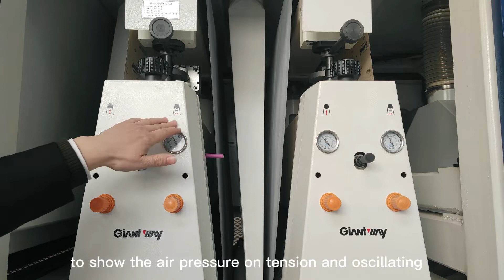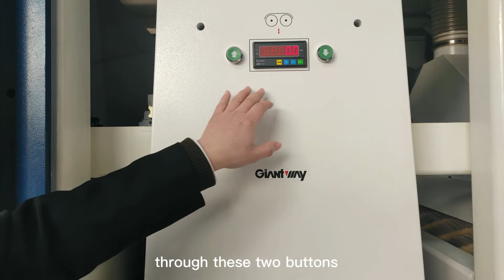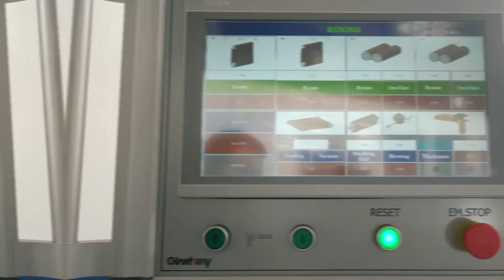Combination Sander- Qingdao Giantway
Giantway combination sander provides the best advanced sanding solution for processing cabinets and door frames, this kind of sander integrates different sanding units on one machine. One pass can finish the precisely calibraing and fine sanding.